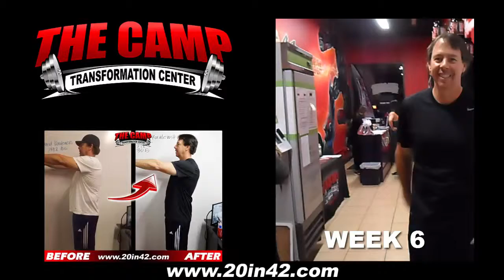Riverside Fitness 6 Week Challenge Result - David Koralewski